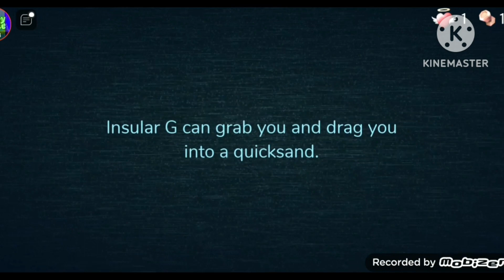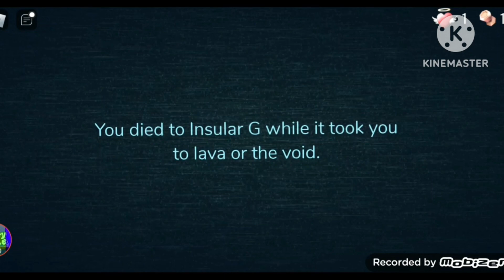Alphabet Unused Interminable Rooms Entity Reader - Insular G (Ᵹ)